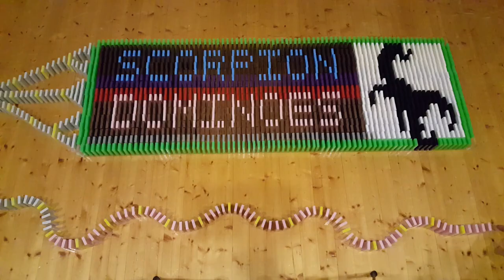Channel trailer for Scorpion Dominoes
Hi! I'm Scorpion Dominoes. I'm setting up dominoes to let them fall, just for the entertainment of it. In this channel you will find videos of dominoes toppling.

I upload stuff every now and then, as soon as I have something to share.